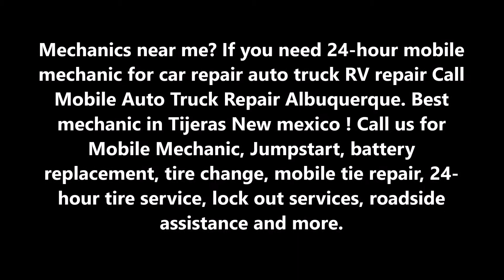Mechanic Services Tijeras New Mexico | Mobile Auto Truck Repair Albuquerque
Mechanics near me? If you need 24-hour mobile mechanic for car repair auto truck RV repair Call Mobile Auto Truck Repair Albuquerque. Best mechanic in Tijeras New Mexico!

MECHANIC TIJERAS
Mobile Mechanic Auto repair shop in Tijeras NEW MEXICO. Our mobile mechanics specialize in Engine diagnostic, car part replacement, tire repair, battery replacement, AC repair and auto parts work, Tijeras car inspection, towing, oil change, collision repair and much more. We are open 24/7. Rated 5 stars on online.

Car is not starting inspection
A top-rated mobile mechanic will come to you diagnose why your car is not starting, and follow up with the required repairs. Car not starting? Get your car inspected at your home or office. Our certified mobile technicians come to you 7 days a week between 24 Hours.

Pre-purchase Car inspection
Get a comprehensive 150-pouint inspection performed by a certified mobile mechanic before buying your car

Check Engine Light is on Inspection
A top-rated mobile mechanic will come to you to diagnose why your check engine light is on, and follow up with the require repairs

Oil Changes
Why Should I Change My Oil Regularly?
Mobile Auto Truck Repair Albuquerque recommends changing your oil on a regular bases.  Not changing engine oil on a regular basis can cause undue wear and tear on internal engine components shortening the life of your vehicle.  Regular oil changes will keep your engine clean and running great for longer.

How Often Should I Change My Oil?
You should follow the maintenance schedule in your vehicles owners guide for recommended intervals between oil changes.  If you do not have access to a maintenance schedule, the rule of thumb is to change your oil about every 5000 miles, your mileage may vary. The key is to keep your oil changed regularly to avoid undue wear on your engine.

If you use a fully synthetic or synthetic blend of oil you can go a longer period of time between oil changes as synthetic oil does not break down like regular oil does.

• Jumpstarts Albuquerque,
• Pre-Purchase Inspections Albuquerque,
• 24 Hour Auto Repair Services Albuquerque,